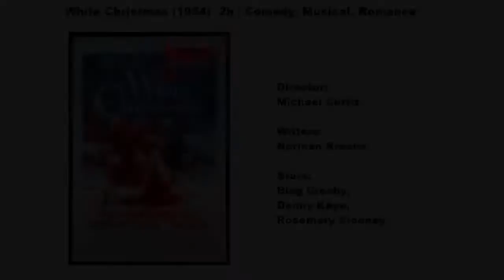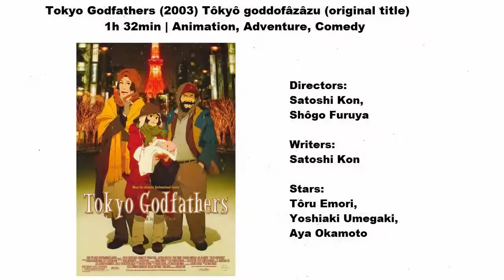Top 25 Christmas Movies of All Time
Best 25 Christmas Movies of All Time includes info on
movies like Gremlins 1984 , Elf 2003 , Bad Santa 2003
Edward Scissorhands 1990 , Home Alone 1990 and more.